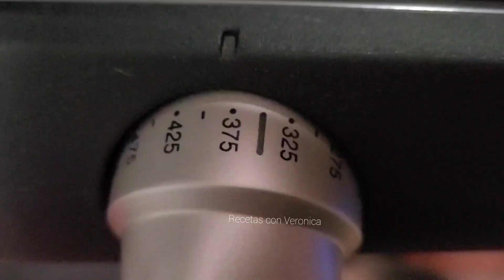Pay Calabaza al estilo Abuela Clases de Panadería gratis Pumpkim Pie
11/2 tz de harina todo uso
27 gr azucar
1 pizca sal
90 ml aceite
2 cucharadas de leche
Hagan la receta esta deliciosisisima y suscribance y compartan con sus amigos y familiares y activen la campanita para que YouTube les mande todos los videos y les mande a todas las personas del mundo Miren los anuncios y videos del principio hasta el final y déjame tu like y un comentario muchas gracias

Relleno

425 gr pure de calabaza natural
3 yemas
1 huevo
1 lata de condensada o al gusto
1 cucharadita jengibre picado
1 cucharadita canela
1/2 cucharadita de nuez moscada
1 /2 cucharadita especies pumpkin
Horno 375 gr por la galleta 15 minutos
y todo el pay 30 minutos Aproximadamente dependiendo de su horno gracias mandenme fotos por Facebook gracias